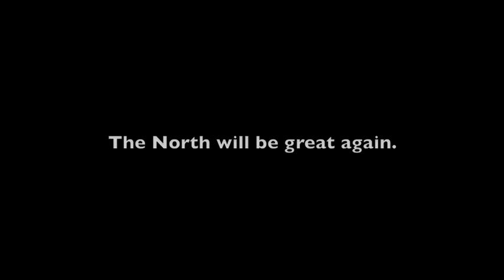Minecraft Propaganda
Video created for a school project.
I will soon be uploading some Minecraft Lets Plays. The first one is on Camgoeswild's channel
With thanks to Camgoeswild, and Guineapigman
The music is "Heart of Courage" by "Two Steps from Hell"
All shot on our SMP server